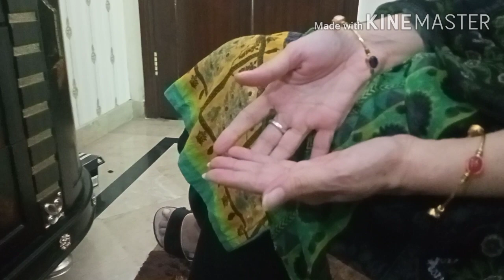My dressing table tour| ft. Sabeen Fatima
So this was an idea based on showing your regular daytime cosmetics,perfumes and skincare products on my dressing table.